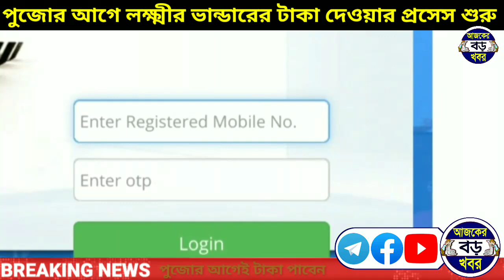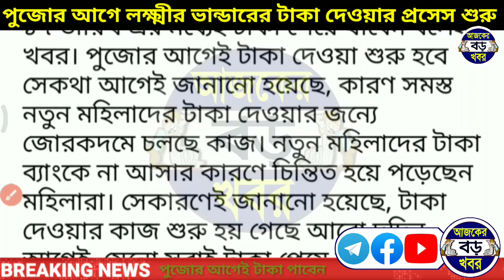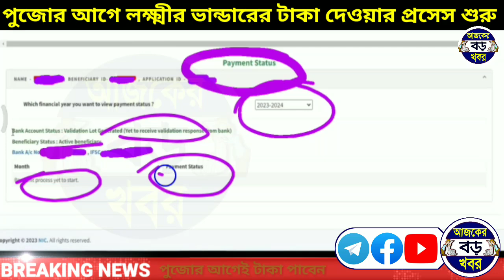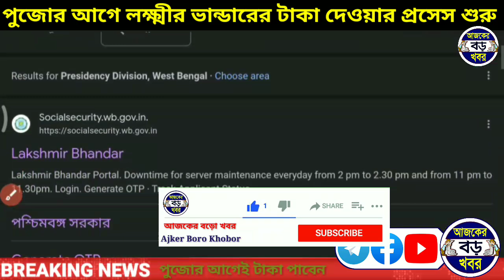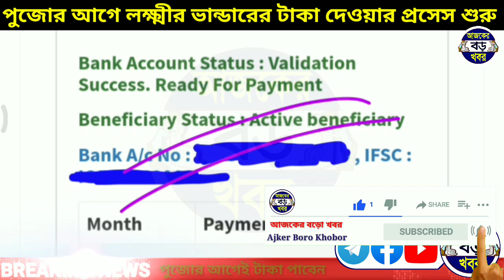লক্ষ্মীর ভান্ডারের পুজোর টাকা ছাড়ার প্রসেস শুরু, সবাই পাবে টাকা বড় ঘোষণা মমতার! new lokkhi bhandar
লক্ষ্মীর ভান্ডারের পুজোর টাকা ছাড়ার প্রসেস শুরু, সবাই পাবে টাকা বড় ঘোষণা মমতার! New lokkhi bhandar taka

Your Quireas:-
লক্ষ্মীর ভান্ডার টাকা পাবেন কী না চেক করুন।
Lakshmir bhandar status check online.
লক্ষ্মীর ভান্ডার নতুন আপডেট।
লক্ষ্মীর ভান্ডার টাকা কবে ঢুকবে।
পুজোর আগে টাকা পাবেন কি না লক্ষ্মীর ভান্ডারের স্ট্যাটাস চেক করুন।
কারা কারা পাবে লক্ষ্মীর ভান্ডারের টাকা পুজোর আগে চেক করুন।
পুজোর বোনাস কবে দিবে।
লক্ষ্মীর ভান্ডার পুজোর বোনাস কী দিবে।
কত টাকা করে লক্ষ্মীর ভান্ডার পুজোর বোনাস দিবে?
13 October 2023 lakshmir bhandar payment news.
Today west bengal news 14 October 2023.
Lokkhi Bhandar new beneficiary payment October month.

💞💞💞ধন্যবাদ সবাইকে 💞💞💞